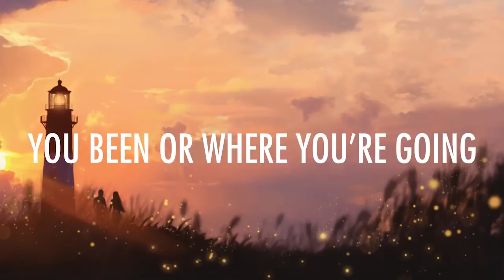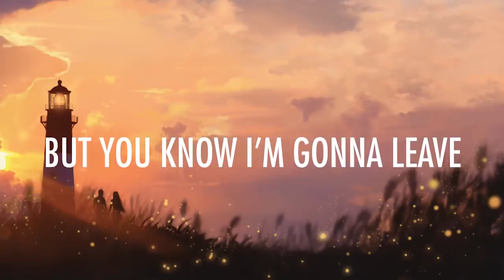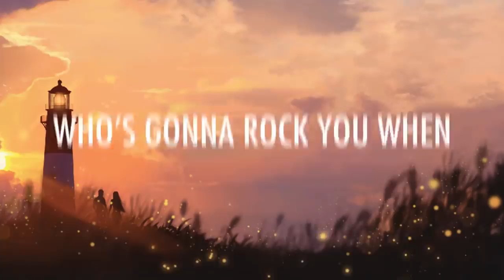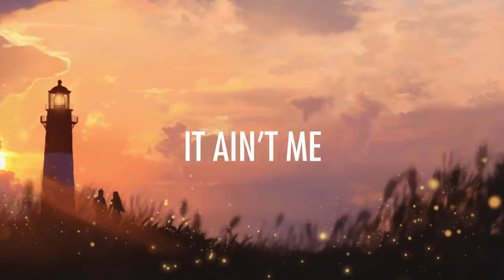Kygo, Selena Gomez – It Ain't Me 🎵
It Ain't Me – Selena Gomez Lyrics:

We were sipping whisky neat
Highest floor, the bowery
And I was high enough
Somewhere along the lines
We stopped seeing eye to eye
You were staying out all night
And I had enough

No, I don't wanna know where you been or where you're going
But I know I won't be home
And you'll be on your own

Who's gonna walk you through the dark side of the morning?
Who's gonna rock you when the sun won't let you sleep?
Who's waking up to drive you home when you're drunk and all alone?

We were back to seventeen
Summer nights and the liberties
Never growing up
I'll take with me the polaroids and the memories
But you know I'm gonna leave behind the worst of us

[Post-Chorus: Selena Gomez & Kygo]
It aint me, no no
It aint me

It aint me
It aint me